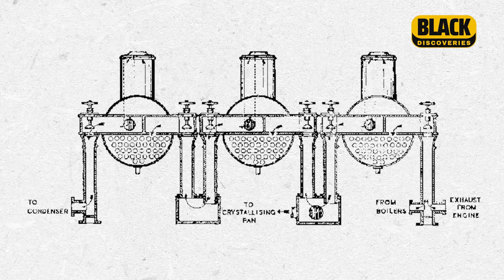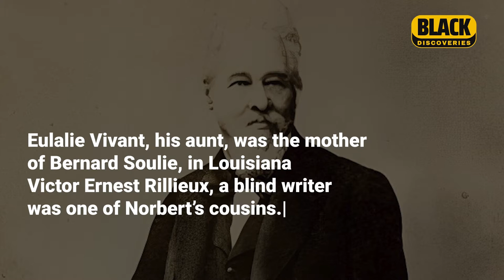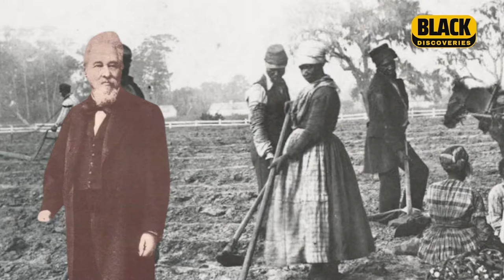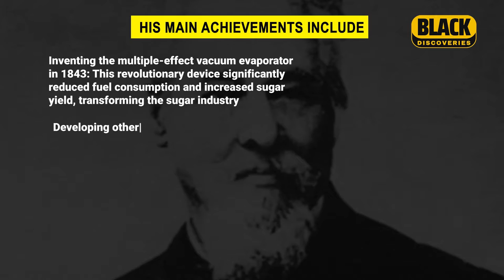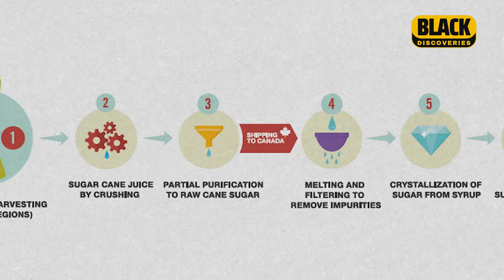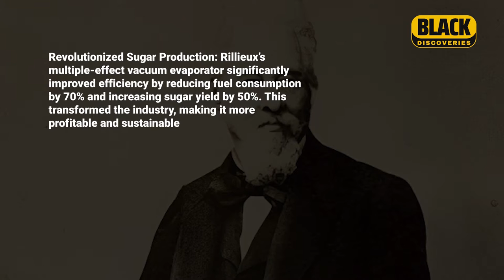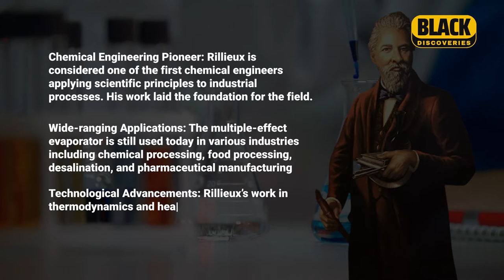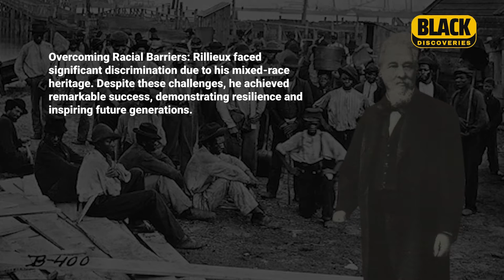Black Inventor Norbert Rillieux: The Sweet Revolution Behind Sugar Refining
Uncover the sweet story of Norbert Rillieux, the Black inventor who revolutionized sugar refining!  This documentary dives into the life and achievements of Norbert Rillieux (sometimes spelled Rillieux).

✅ Explore his early life, groundbreaking inventions like the multiple-effect evaporator, and how they forever changed the sugar industry.  This is a must-watch for anyone interested in Black inventors, documentary history, Black history, or just the fascinating story behind your favorite sweetener.

✅ So, step back in time and meet Norbert Rillieux, the ingenious mind behind the sugar revolution

🛑 P.S. We encourage respectful discussions in the comments below. Remember, we all have a role to play in creating a more equitable world.

✌️Please note: This video is intended to be informative and respectful of all viewpoints.

🔍 Timecodes
0:00 - Intro
1:00 - Norbert Rillieux’s Life Story
3:10 - Norbert Rillieux’s Career
5:33 - Norbert Rillieux’s Impact on The Sugar Industry
6:13 - Norbert Rillieux’s Impact on Technology
6:44 - Norbert Rillieux’s Impact on Society
7:18 - Norbert Rillieux’s Legacy